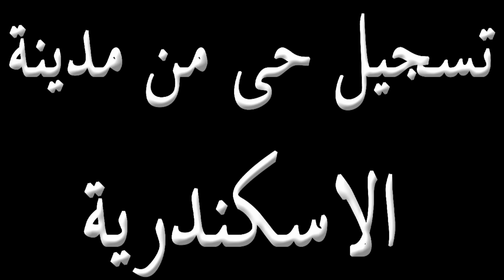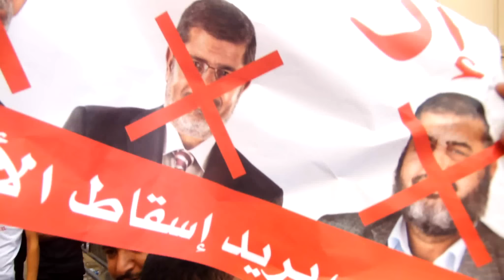ملحمة سكندرية فى مظاهرات 30 يونيو 2013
Live documetation of June 30 rallies against MB in Alexandria, Egypt
بالرغم من إشتراكى بمظاهرات ثورة 25 يناير 2011 .. الا أن ما رأيته فى يوم الاحد 30 يونيه 2013 أبهرنى و جعلنى أرى المصريين الذين شاركوا فى تظاهرات ذلك اليوم فى الاسكندرية .. و كأننى اتعرف عليهم من جديد.
مما لاشك فيه .. ان الثورة المصرية كانت مستمرة .. و ما حدث فى 30 يونيه .. هو استكمال أسطورى لهذه الثورة الغير مسبوقة على مستوى العالم